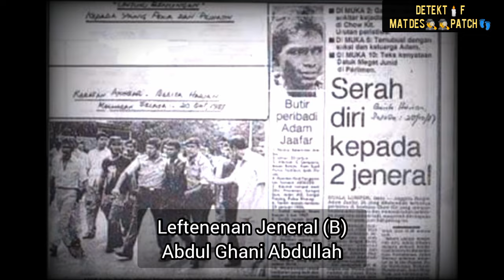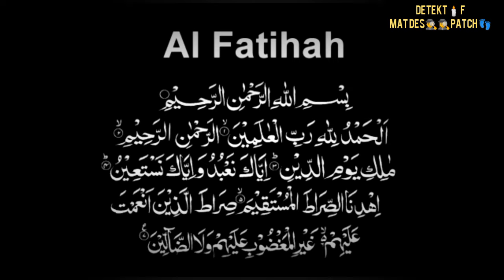"Tembakan rambang di Chow Kit" | AMUKAN PREBET ADAM DISEKSA DI KEM TENTERA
Pada malam 18 Oktober 1987, prebet adam yang ketika itu berusia 26 tahun telah melakukan tembakan rambang di sekitar kawasan chow kit. Dia dikatakan menggunakan M16 yang diambil dari kem tentera di Ipoh dan telah menggunakannya sebagai senjata.

Prebet Adam telah menembak secara melulu ke arah orang ramai kerana berang dengan kezaliman terhadapnya dan bagi menarik perhatian seluruh negara.

Sumber
Bharian.com.my
Mstar.com.my
Zulsegamat.wordpress.com
Buku Syahril A. Kadir (wartawan jenayah)